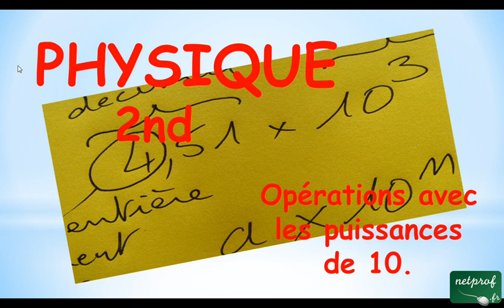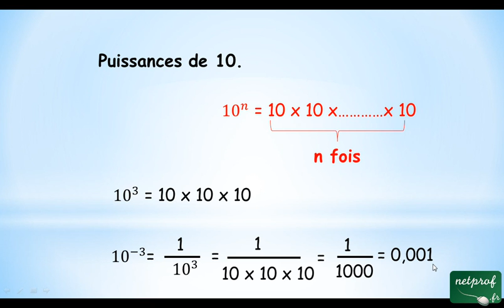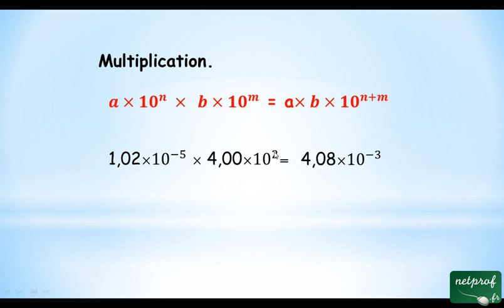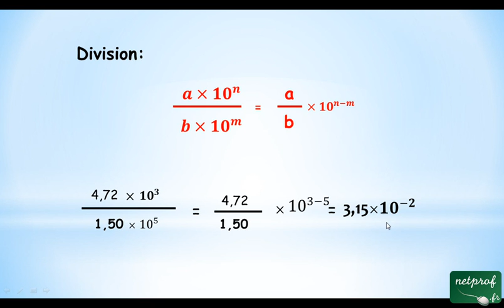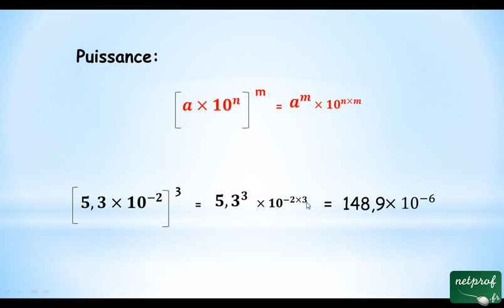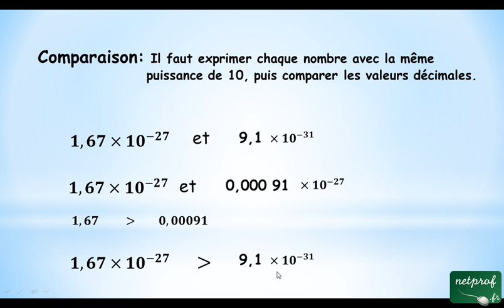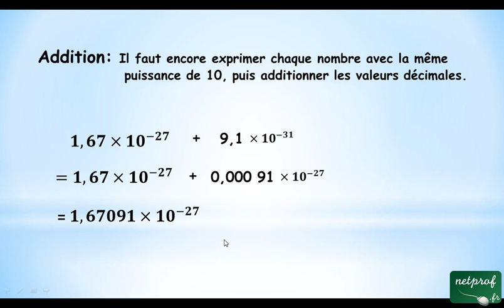Puissances de 10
Cours netprof.fr de Physique / Seconde
Prof : Gérard